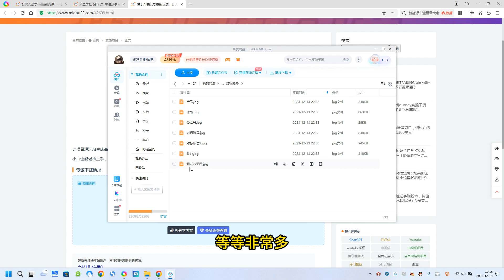快手AI美女号最新玩法，日入600+小白级别教程